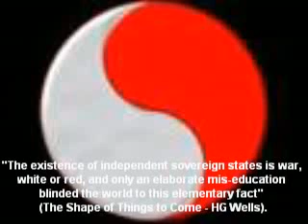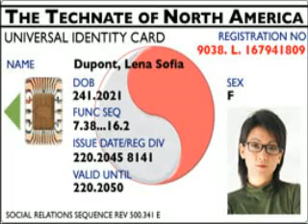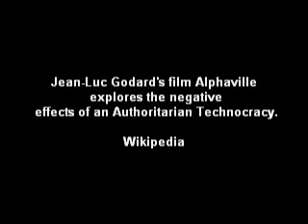The true face of Zeitgeist part4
BY WHATEVER LEGAL MEANS POSSIBLE, CONTRONT PETER JOSEPH/Z MOVEMENT FOR A PUBLIC DEBATE WITH THE TRUTH MOVEMENT!!!

MANUFACTURED OPPOSITION IS A POOR SUBSITITUTE AND A PSYOP

DO THE RESEARCH

A few links that may help you to get up to speed

1) Automated Opposition: The Technocratic Undercurrent of Zeitgeist: Addendum

2) William Cooper amazing lecture

3) William Cooper Behold a Pale Horse

4) William Cooper New World Order

8) Zeitgeist Addendum: Toward a Technocratic, Communitarian, Cybernated Society

Read
1) New World Order - Ralph Epperson
2) Externalisation of the Hierarchy - A Bailey